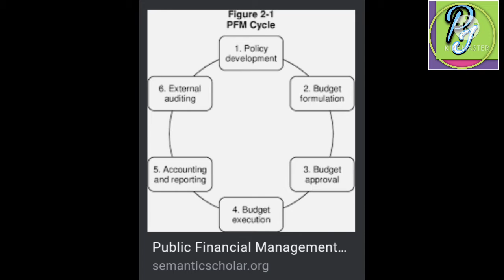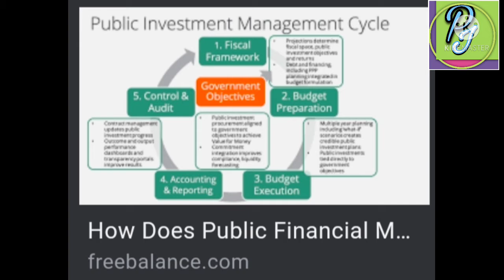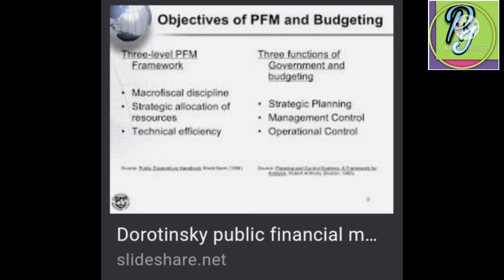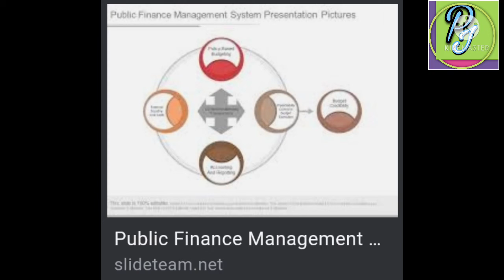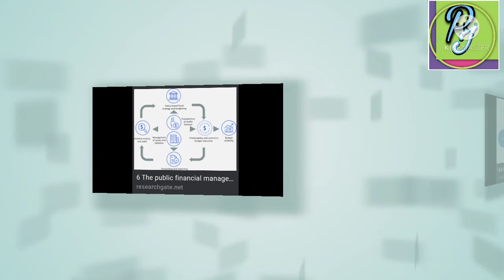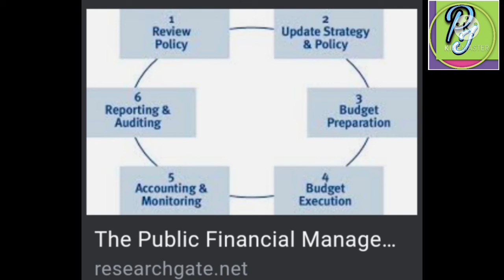what is Public Finance Management ( PMF)? Definition /Advantage / Concept & meaning / Objective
The term “public financial management” commonly describes elements of an annual budget cycle, which typically centers around (1) budget formulation; (2) budget execution; (3) accounting and reporting; and (4) external security and audit. A general consensus exists around the objectives of the PFM system.The broad objectives of public financial management are to achieve overall fiscal discipline, allocation of resources to priority needs, and efficient and effective allocation of public services.The budget must be well managed, monitored and reported to achieve the anticipated outcomes, with three things – value for money, the efficient and effective delivery of services, and financial compliance – acting as overriding performance principles.The Financial Management Cycle includes four phases that are essential for the overall evaluation of the financial management of any firm. The four phases are Planning, Budgeting, Managing Operations, and Annual Reporting.For purposes of the paper the field of public finance was divided into four areas: (1) taxation, (2) government expenditures, (3) the budget process and (4) public debt.PFM stands for Public Financial Management and it is linked how government raise public resources and manage these public resources and the immediate and medium-to-long-term effect of these sources on the economy and citizens. • the issues related to the PFM system. •